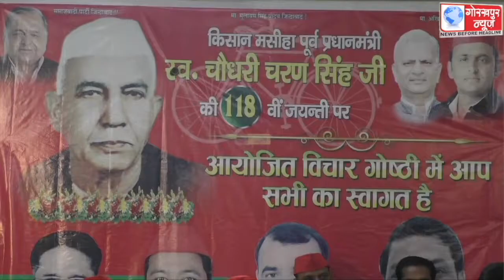समाजवादी पार्टी के कार्यालय पर किसान दिवस के रूप में मनाई गई पूर्व प्रधानमंत्री स्व. चौधरी चरण सिंह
समाजवादी पार्टी के कार्यालय पर किसान दिवस के रूप में मनाई गई पूर्व प्रधानमंत्री स्व. चौधरी चरण सिंह की जयंती, पार्टी के पदाधिकारीयों और कार्यकर्ताओं ने उनके चित्र पर पुष्प अर्पित कर दी श्रद्धांजलि, उनके व्यक्तित्व और कृतित्व पर डाला प्रकाश